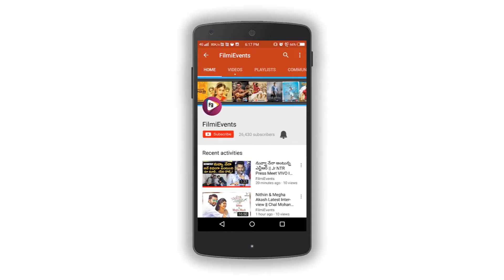Bollywood Couple Ranveer Singh and Deepika Padukone Latest Pics ||filmievents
Watch
Bollywood couple Randeep latest wedding highlights at Bangalore